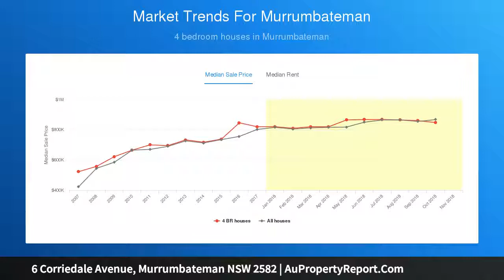6 Corriedale Avenue, Murrumbateman NSW 2582 | AuPropertyReport.Com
6 Corriedale Avenue, Murrumbateman NSW 2582
Property Type: house
Bedrooms: 4
Bathrooms: 4
Car Space: 4
Downsizing owners call for sale